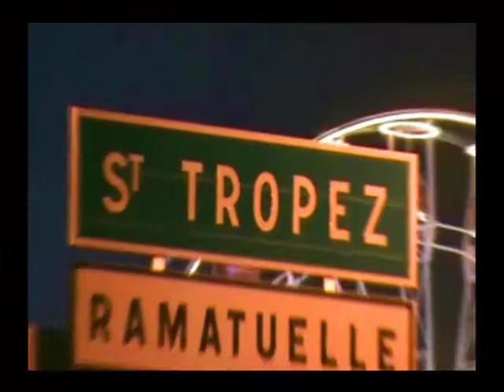Saint Tropez Funfair Michael Jackson - Thriller by weco6